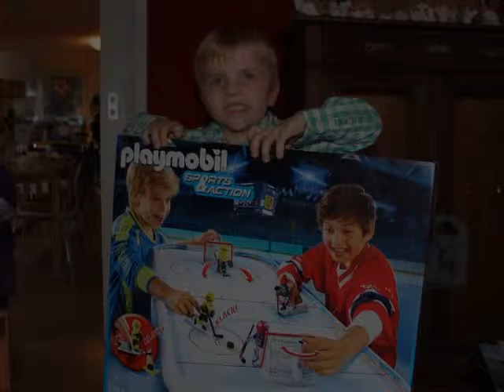mjn Magnus Jonte Nikolaus Siri Pheline